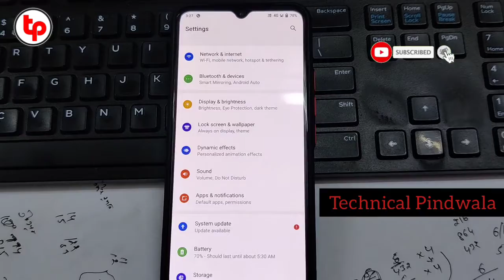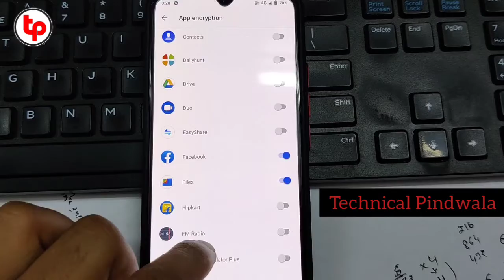vivo phone me app lock kaise lagaye, how to set app lock in vivo